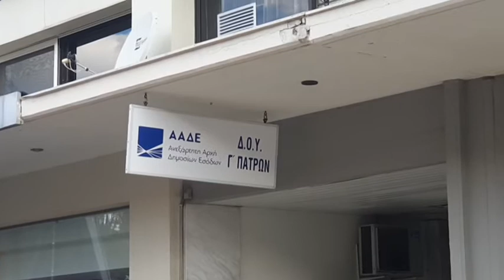13 REP MEIOSI PROKATABOLH FOROY